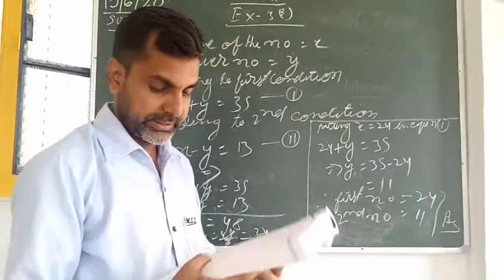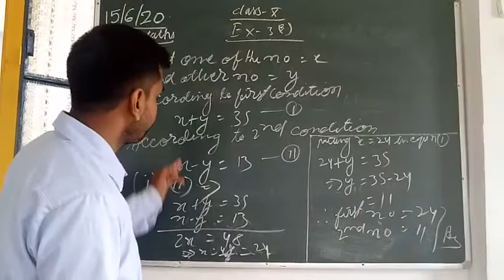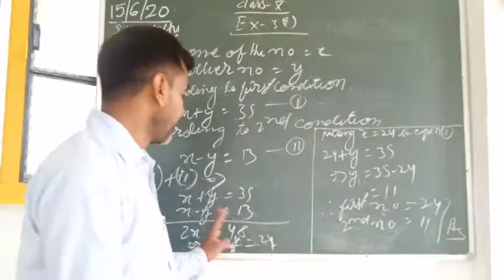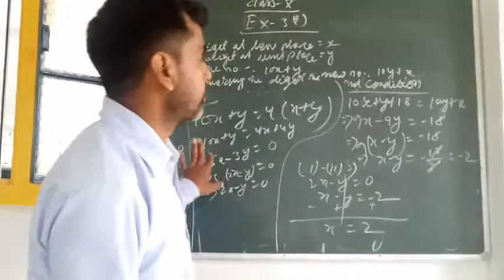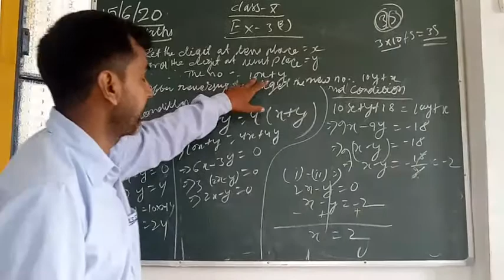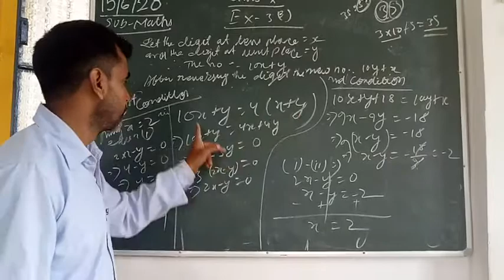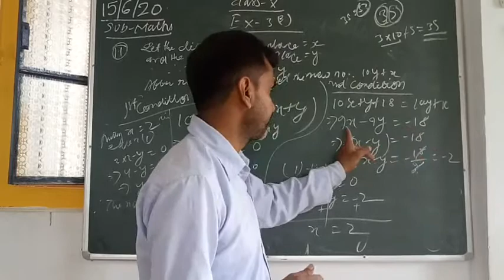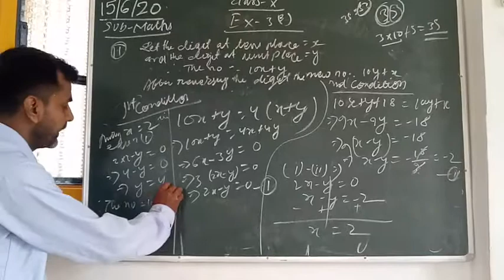Class 10 Maths exercise 3e